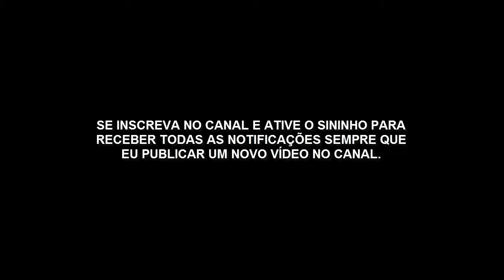A HISTÓRIA DE NINRODE E A TORRE DE BABEL - O HOMEM QUE DESAFIOU A DEUS.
O que muitas pessoas não sabem é que Ninrode carregava esse título de poderoso caçador diante da face do Senhor porque era um homem tirano.

Ninrode passou a ser o poderoso da terra por destemidas e audaciosas conquistas.

Sua rebelião é associada com o começo do seu reinado e sugere que as suas caçadas e poderosas conquistas estavam relacionadas principalmente a captura e subjugação de pessoas mediante a tirania e força.

Ele se tornou senhor de outros, caçando e destruindo, com suas leis tiranas, todos aqueles que se opunham a ele.

Esse é o significado entendido por Flávio Josefo e os escritores do targum.
Josefo diz que Ninrode persuadia os homens a não atribuir sua felicidade a Deus, mas que ele sim era a causa dela.

Dessa forma ele se tornou um grande líder, ensinou os homens a aceitar o seu domínio e a desafiar a Deus para que mandasse outro dilúvio.

Com a construção da torre de Babel Ninrode acreditava que se Deus enviasse outro dilúvio, dessa vez eles tinham a torre construída em Babel para os salvá-los.

Com esse ato, além de desafiar a Deus eles desacreditavam do pacto que Deus havia feito com Noé que não destruiria mais a terra com o dilúvio.

Mas certamente a arrogância e prepotência de Ninrode o haviam cegado.

A história ainda diz que Ninrode também caçou e matou feras selvagens que estavam tirando a vida de muitas pessoas, e ensinou os homens a construir muros ao redor das cidades para se proteger delas.

Ninrode espalhava sua maldade e desafiava a Deus, sem contar que estava levando toda aquele geração a idolatria.